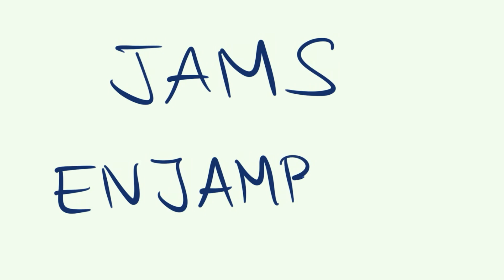Cómo se escribe ENJAMBRES en INGLÉS